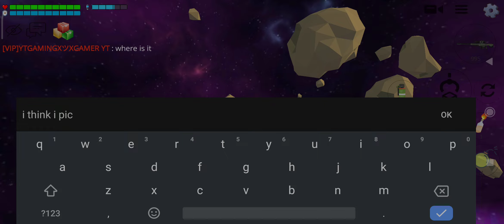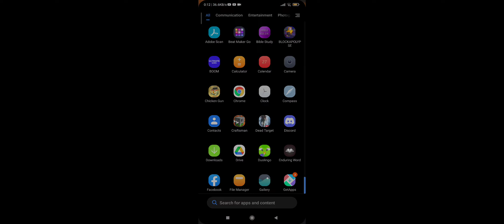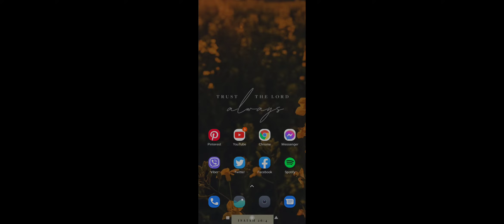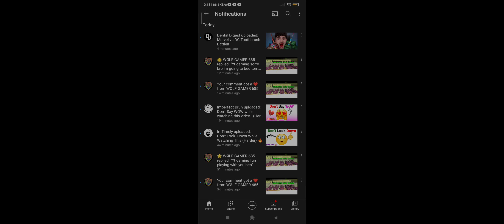Finding the Easter Egg from chicken gun part 1